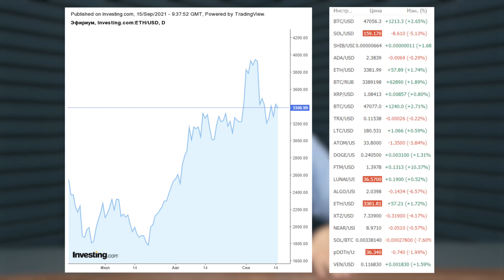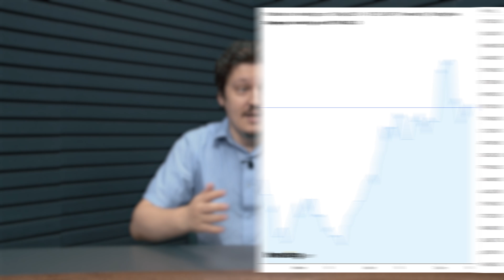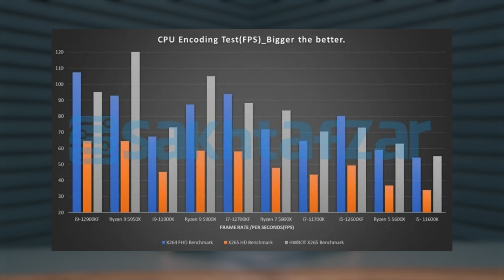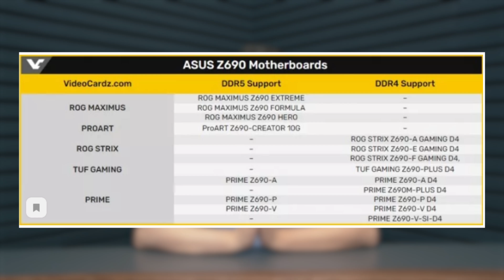Новости IT: Bitcoin. взлом NVIDIA LHR, RTX 4000, Alder Lake, Цены Intel 12th GEN Z690 DDR5, Atom RPG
Криптовалюты, а в частности Эфириум, на прошлой неделе показал рост, но сразу же упал вниз. Хакеры взломали Nvidia LHR и теперь смогут майнить на LHR картах, только момент в том, что возросла нагрузка на видеокарты и новый Gminer может уничтожить вашу видеокарту! Тем временем Россия включилась в борьбу против майнинга. Нацбанк РФ будет блокировать карты, через которые были замечены транзакции на криптобирже.
В сеть слили цены на новые видеокарты Nvidia RTX 4000 серии (RTX 4090, RTX 4080 Ti RTX 4080 RTX 4070 RTX 4060 Ti RTX 4060 RTX 4050 Ti RTX 4050. Цены, конечно, конские.
Но также Nvidia выпускает RTX 2060 на 12 GB не позднее января 2022 года... Спорное решение, точнее, прям своевременный выход видеокарты. Вы там нормальные Nvidia?
Также в сеть слили ценовой ряд Intel Alder Lake. Цены на процессоры intel 12th gen в целом в пределах ожидаемого. Что не сказать о том, что Intel Z690 материнские платы будут исключительно на DDR5 памяти, исходя из слухов.
В Китае тем временем запретили регистрировать новые игры, а юных игроков ограничили в возможности играть в онлайн игры до 3-х часов в неделю и то по расписанию. Утечка из сервиса GeForce NOW дала нам достаточно обширный список игр, которые скоро увидят свет. Ну и мы не можем не отметить, что наши клиенты, ATOM RPG, выпустили свою новую игру ATOM RPG Трудоград. С чем мы их и поздравляем!

Тайм коды:
00:00 Вступление
00:36 Курсы Криптовалют: Etherium и Bitcoin
01:33 Умельцы наконец взломали Nvidia LHR защиту
04:45 Центральный Банк РФ решил всерьез бороться с майнерами
06:00 Слив цен на новые RTX 4090, RTX 4080 и более младшие карты от NVIDIA
09:17 Nvidia выпускает RTX 2050 на 12GB ... только как то поздновато
09:57 Тесты всей линейки Intel Alder Lake появились в сети
12:04 Характеристики Itel Z690 чипсета и плат под него тоже слили, ожидаем переход на DDR5
14:06 Китайским молодым геймерам, разрешат играть только 3 часа в неделю в онлайн игры
15:20 Утеча из Geforce Now дала обширный список будущих игровых проектов
16:28 Релиз ATOM RPG Трудоград, от наших друзей! Рекомендуем поиграть
17:33 Заключение

ООО «АллТеч»
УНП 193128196